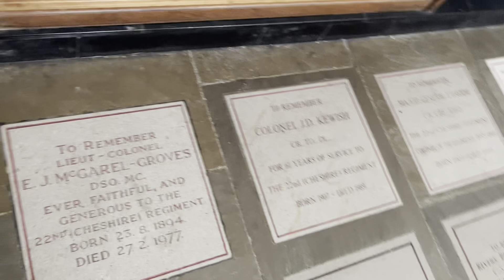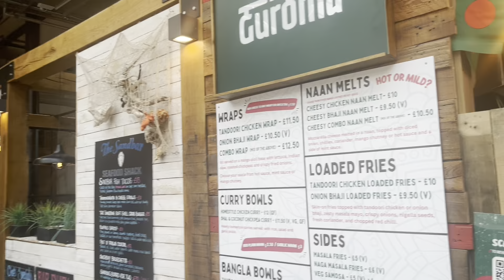Chester Cathedral കാണാൻപോയിട്ട് photoshoot കൊണ്ട് മാത്രം സമയം പോയി എന്ത് ചെയ്യാൻ …?